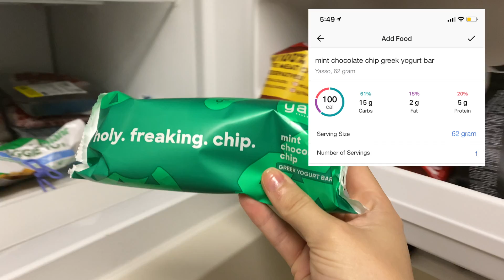WHAT I'M EATING AFTER HAVING COVID | eating to build metabolism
welcome back & welcome if you are new! i figured i would film a little full day of eating to show how i am eating to regain strength after being sick. i included macros of every meal and a total at the end! give this video a thumbs up if you enjoyed xx

** remember this is just an IDEA of how i am eating now, please don't take this as direct advice ~

poshmark: @michellekisiel